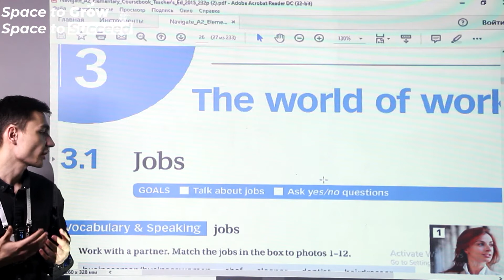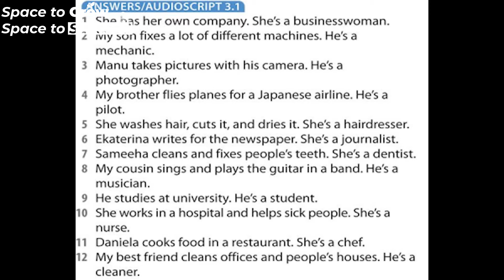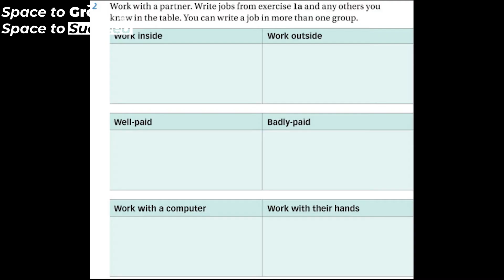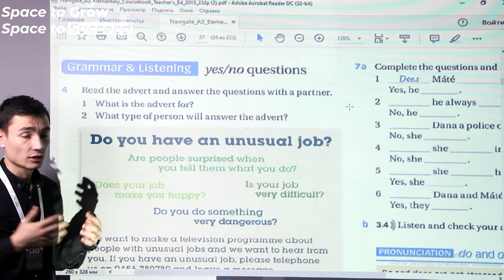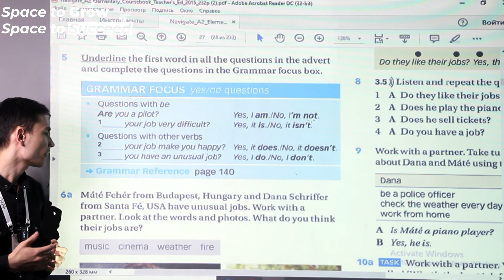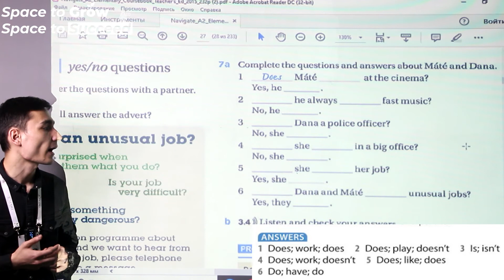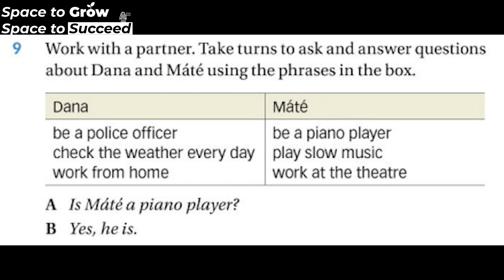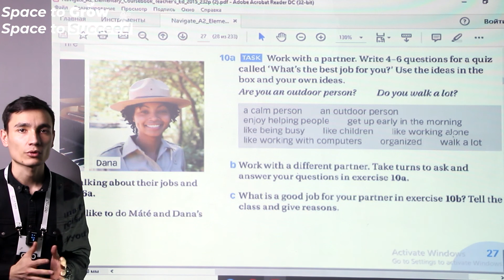✅ IELTS Elementary: Unit 3.1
🔰 IMPACT Originals

♻️ This video is a walkthrough explanation of  Unit 3.1. For extra information, contact you teacher